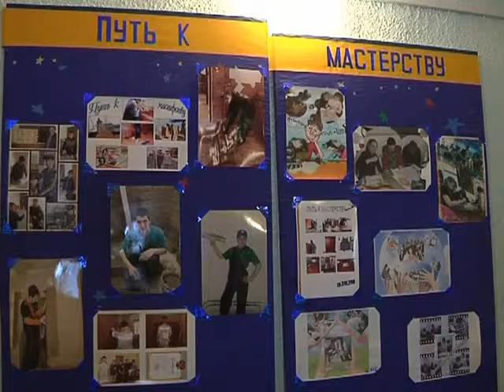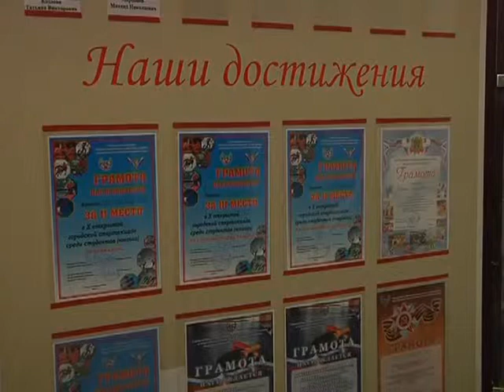Поиск работы - тоже работа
Поиск работы -- тоже работа. На рынке труда с каждым днем растет спрос на рабочие профессии. А учитывая темпы  и масштабы  строительства и ремонта в преддверии областного Дня шахтера в Ленинске-Кузнецком, строительные профессии станут еще более востребованными.